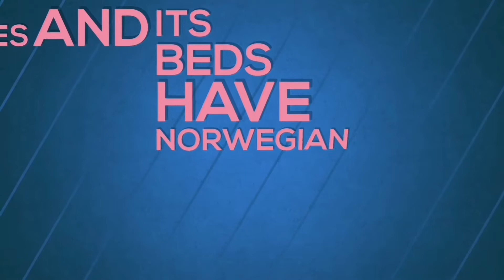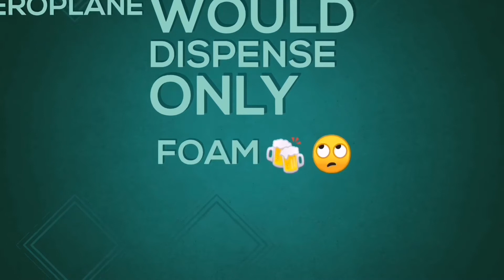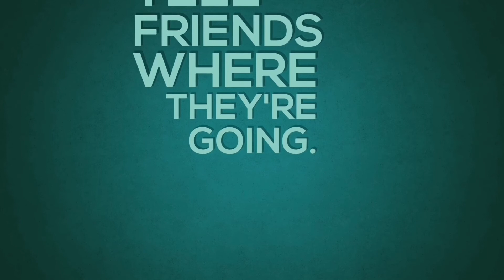7 Wondering Facts p12-14 p70-71